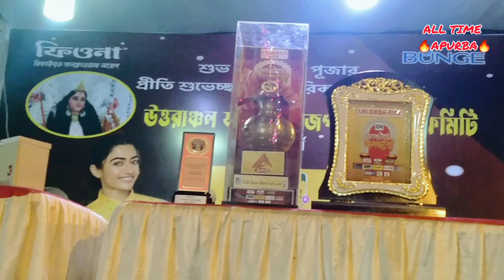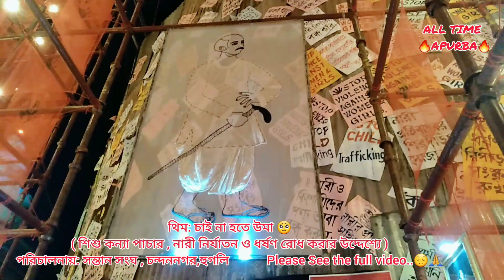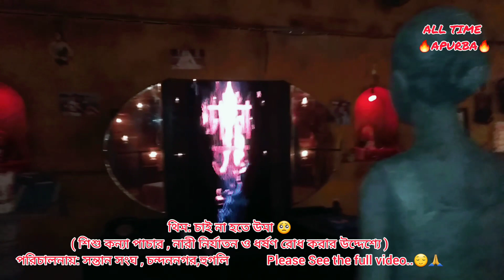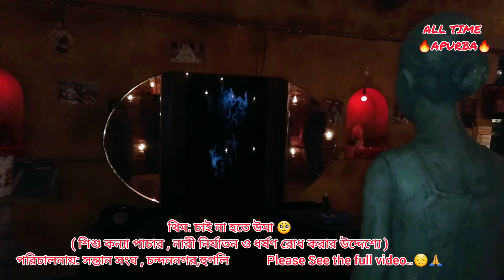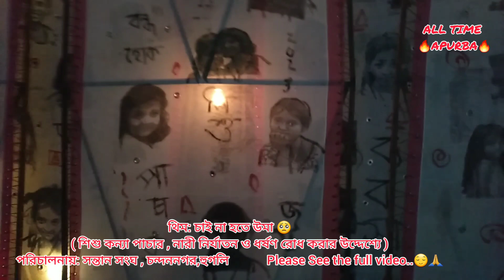থিম চাই না হতে উমা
জগদ্ধাত্রী পূজা 2023
অবাক করা মণ্ডপ সজ্জা!  সন্তান সংঘ চন্দননগর! থিম চাই না হতে উমা
My Channel Name: ALL TIME APURBA